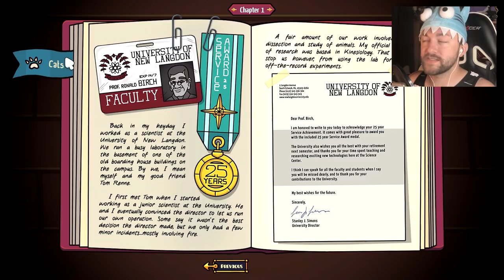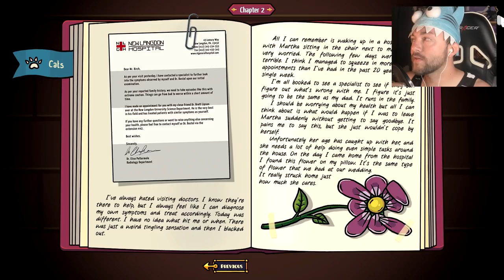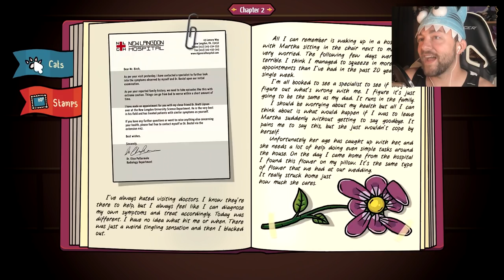CATS JUST WANT CUDDLES! | Fort Meow #1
Kitties just want to snuggle but I must read!